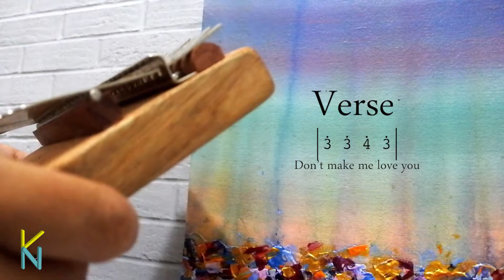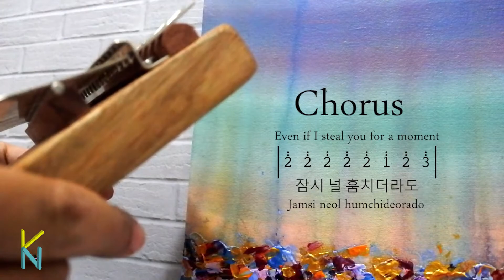CHUNG HA (청하) - Snapping (Kalimba Cover by NSP)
Hi everyone, so this is the 29th song that I arranged in a simple chord. I will upload a melody cover song any genre every Monday and Thursday. Hope you like it 😄
🔴Please give permission first if you want to upload this video on other Social Media🔴

What I Use:
📷Camera: Nikon J5 lens 10-30mm
🎵Instrument: Kalimba Gecko Model K17CAP
🎙️Microphone: Condensor Microphone BM-800
Arranged/Performed/Recorded/Edited by NSP
Original Song: CHUNG HA (청하) - Snapping